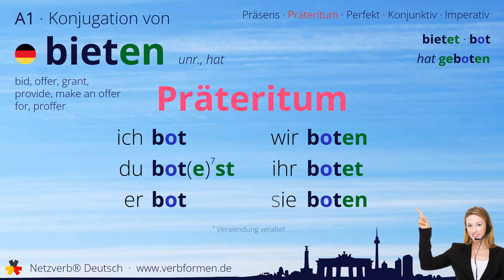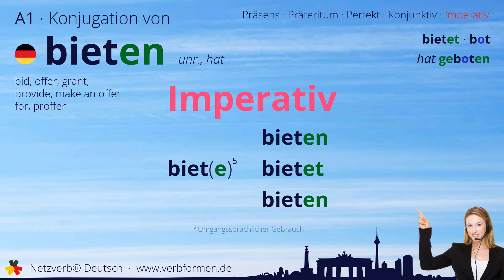Konjugation Verb „bieten“ (unr., hat) - alle Zeitformen, Lernvideo, Tutorial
Die Konjugation des deutschen Verb „bieten“ (unr., hat) in allen Zeitformen lernen und nachschlagen. Präsens, Präteritum, Konjunktiv, Imperativ und Perfekt des Verbs bieten mit Grammatik, Bedueutung und Übersetzung. Tutorial bzw. Lernvideo zum Lernen des Verbs geben. Das Verb gehört zum Wortschatz des Zertifikats Deutsch im Spachnivau A1.

Bedeutung: kundtun, dass man etwas zu leisten bereit ist; etwas reichen, hinhalten; offerieren; befehlen; andienen; innehaben

Übersetzung: bid, offer, grant, provide, make an offer for, proffer

00:00 Einleitung
00:19 Stammformen
00:29 Präsens
00:43 Präteritum
00:57 Perfekt
01:15 Konjunktiv I
01:29 Konjunktiv II
01:43 Imperativ